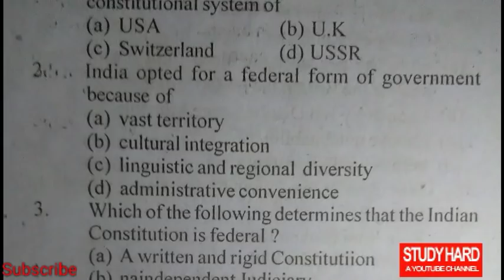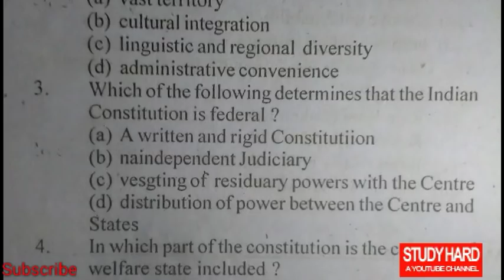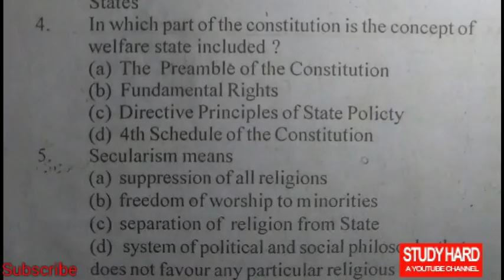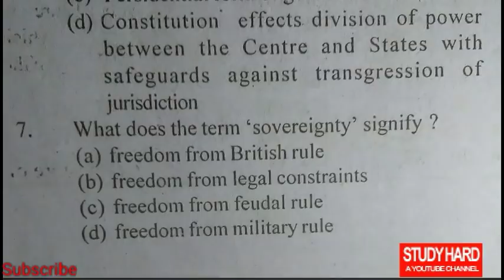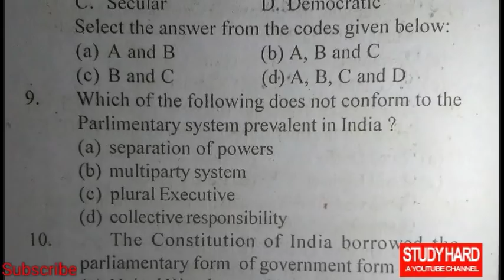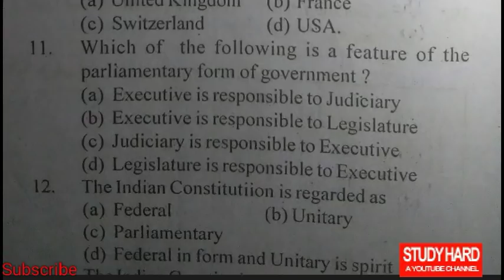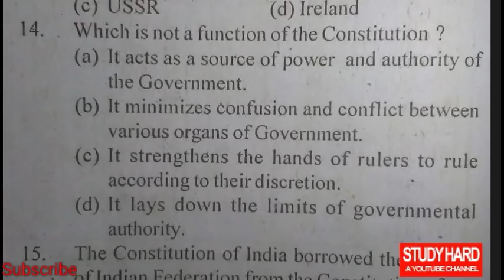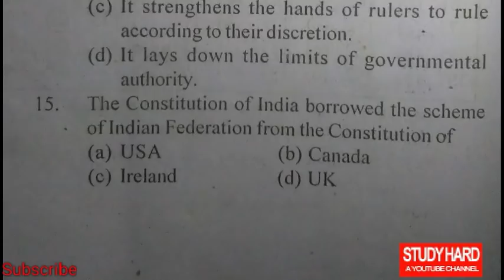Important Political Science Question Answer for CT BEd & Railway Exam || Indian Constitution Quiz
Important political science question answer for ct bed &railway exams practice now and be a master in political science.